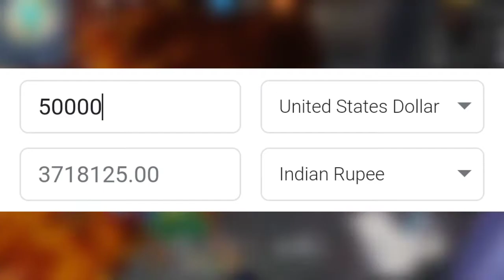Top 5 facts about total gaming 😯 | Facts about ajjubhai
Top 5 facts about total gaming 😯 | Facts about ajjubhai | Top 5 facts about ajjubhai | fact about total gaming

Hi Gamers I am Soumya Ranjan and in this video i have discussed about some interesting things about ajjubhai.

IN HINDI
Hello bhai log is video me meine aapko ajjubhai ke ware me kuch interesting chij ke wareme bataya hun. me aasa karta hun aapko video achha lagega.

1.Garena Free Fire Indonesia Live
2.Garena Free Fire Brazil Live
3.Garena Free Fire Brasil Live
4.Garena Free Fire India Live
5.Garena Free Fire Singapore Live
6.Garena Free Fire Thailand Live

🔴THIS VIDEO IS MADE FOR ONLY GAMER AUDIENCE OF FREE FIRE.THERE ARE NO HARMFUL CONTENT IN THIS VIDEO.

1 LIKE = 1 MOTIVATE TO MAKE ANOTHER VIDEO 🔥🔥🔥

Your quories -
top 5 facts about ajjubhai
top 5 facts about total gaming
facts about ajjubhai
fact about total gaming
ajjubhai face reveal
ajjubhai factory king challenge
total gaming
ajjubhai
ajjubhai94
total gaming income
total gaming net worth
ajjubhai lifestyle 2022
ajjubhai vs amitbhai
total gaming earning
unknown things about ajjubhai
top 5 misterious facts about ajjubhai
top 5 misterious facts about total gaming
SR21 GAMING fact
GW MANISH fact video
fact fire 🔥